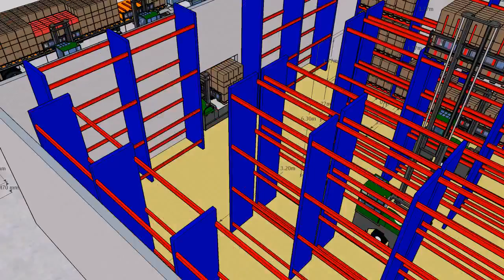The Combilift Evolution @dding 3D-Solutions to the industry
The 5S of Combilift visualized - saving SPACE, improving SAFETY, Increasing SPEED - @dding SOLUTIONS and significant SAVINGS brought to our Client.